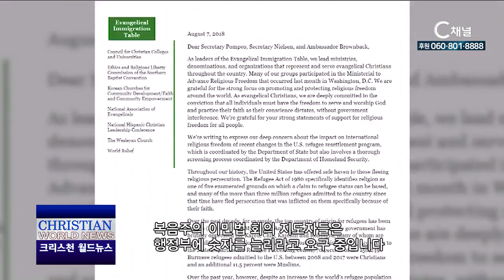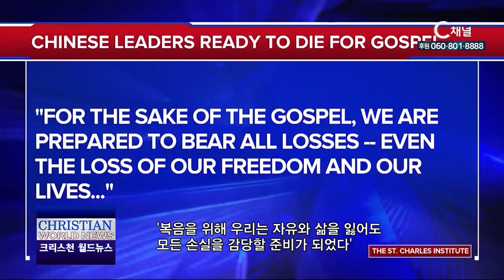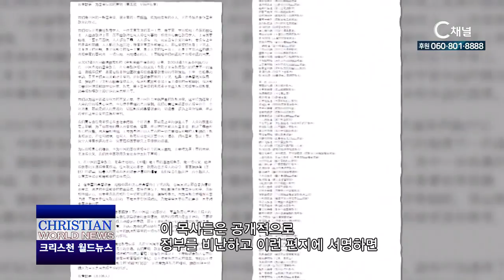CBN 크리스천 월드뉴스 215회